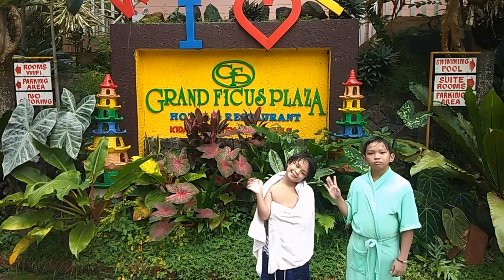Grand Ficus Resort Family Party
Reunited na naman ang kulitoys! We're so happy celebrating! Salamat po Lord for this occasion! Yeheeeey! Ang ganda ng Grand Ficus Plaza Resort, Restaurant and Hotel dito sa  Lanao, Kidapawan City!